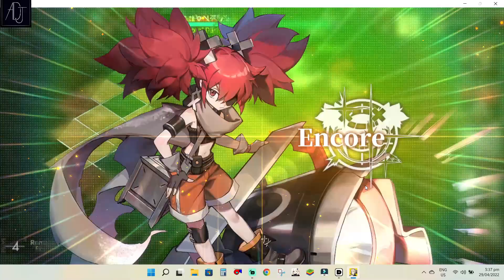Team Roy or Team Azure? - Alchemy Stars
Thanks!